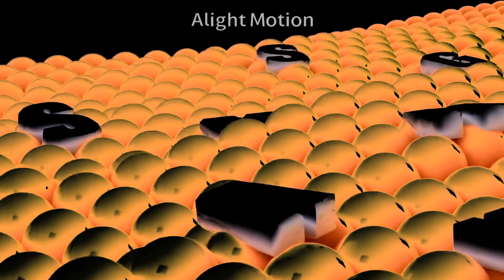Samsung Logo Balls G Major 13